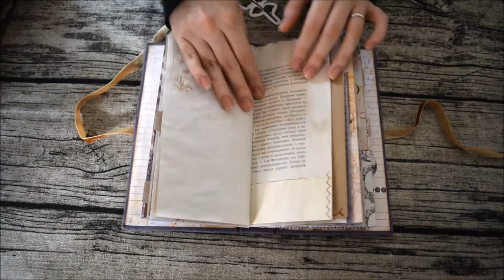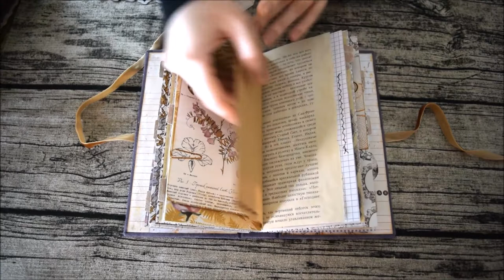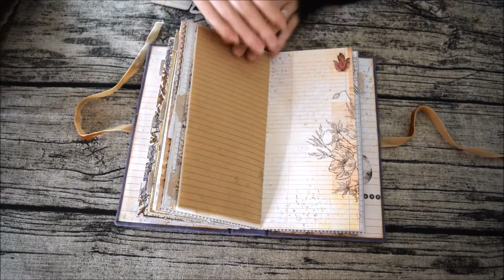Junk Journals Flip Through \ Woman's Journal \ "The Flower" (sold)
Hello!

Thank you for visiting our channel. June's Journals is a small home-based family business running by my husband and me. We create junk journals, Midori traveler's inserts, notebooks and photo albums. It has been over 2 years since we discovered the world of paper and ephemera.

You can call me June or Liubov (my real name). English is not my native language, so I apologise for my mistakes and pronunciation.

The link to the journal in our Etsy shop

All comments are warmly welcome.